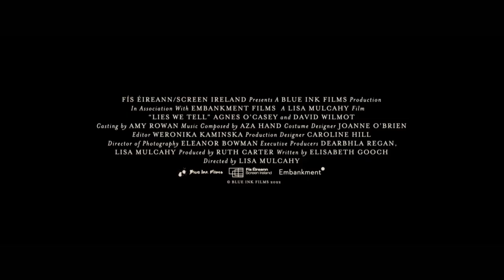Lies We Tell Official Trailer (2023) - Agnes O'Casey, David Wilmot, Chris Walley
Check out the official Lies We Tell Trailer starring Agnes O'Casey, David Wilmot, Chris Walley

UK Release Date: October 13, 2023
Starring: Agnes O'Casey, David Wilmot, Chris Walley
Directed By: Lisa Mulcahy

Synopsis: An orphaned heiress is forced to embrace her family's dark legacy.